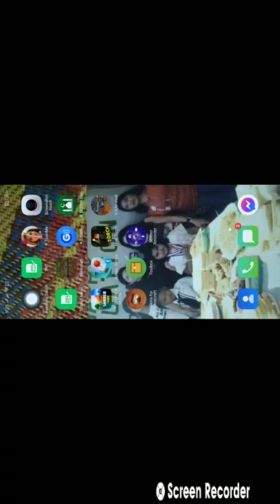Share Your Video